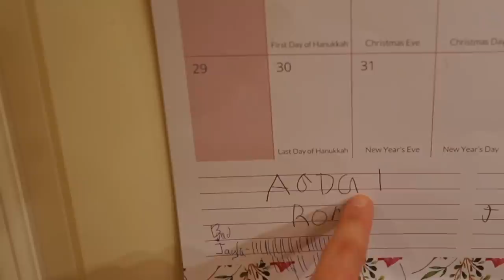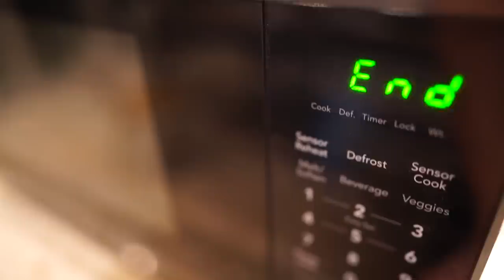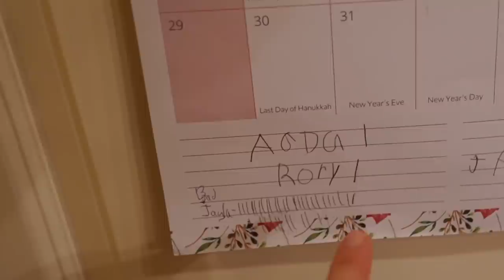CUSS JAR?? WE NEVER THOUGHT WE WOULD SHARE THIS...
The family shares a secret with you guys!! they have a personal swear jar that they never intended on sharing with you guys!!

FOLLOW US
    Terra  @smellybellymom
    Jesse @smellybellydad
    Jayla  @jayjay_ofishal
    Aydah@adydah_ofishal
    Rory's @rorykate_ofishal
MUSICALLY- SmellyBelly TV
                        Rory_Kate

FUN FACTS